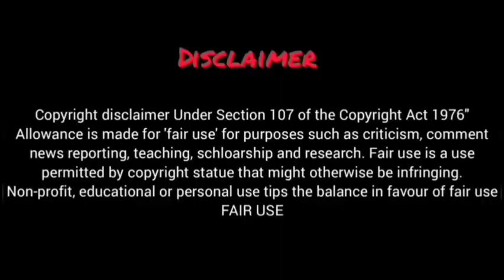My Man Is Cupid (2023) Korean Drama Episode 1 Explained In Hindi | Recap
Starring: Jang Dong Yoon, Nana, Park Ki Woong
Directed by: Nam Tae Jin
Screenwriter: Heo Sung Hee
Distributed by: Amazon Prime

My Man Is Cupid kDrama Explained In Hindi/Urdu Episode 1
My Man Is Cupid Koreanpl Drama Explained In Hindi/Urdu Episode 1
My Man Is Cupid Korean Drama Explaination In Hindi 1
My Man Is Cupid Explained In Hindi Episode 1
My Man Is Cupid Explaination In Hindi Episode 1
My Man Is Cupid Ep-1 full episode in hindi
My Man Is Cupid Ep-1 plot
My Man Is Cupid Ep-1 recap
My Man Is Cupid Ep-1 dailymotion
My Man Is Cupid Ep-1 hindi dubbed download

My Man Is Cupid Ep-1 Explained In Hindi | Korean Drama | Drama Explained In Hindi
My Man Is Cupid (2023) Episode-1 | Explained In Hindi | Korean Drama